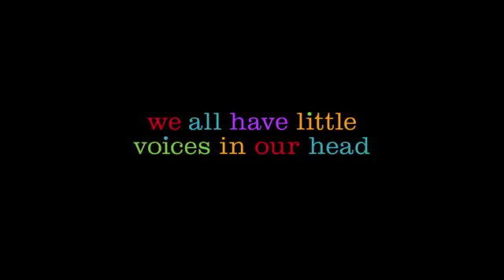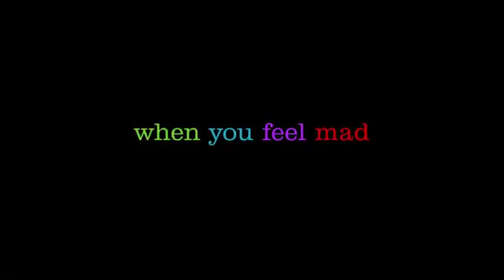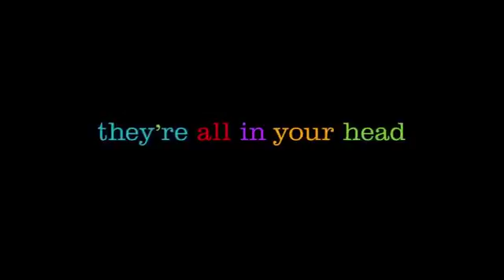Inside out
Voice over by Joanna